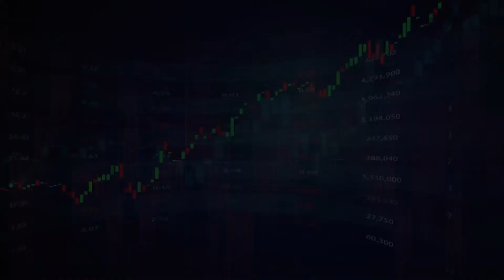WeeklyWrap I 16th May 2020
CyberPeace CyberPeace Foundation CyberPeaceCorps